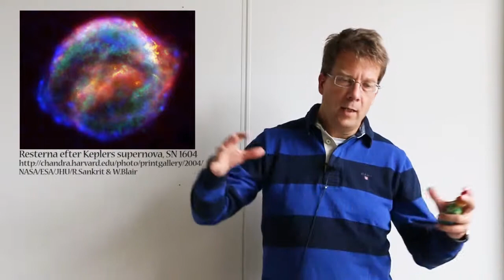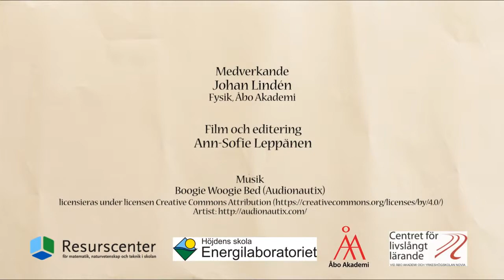AstroBlaster - Överföring av kinetisk energi